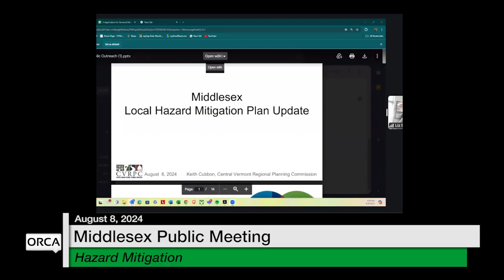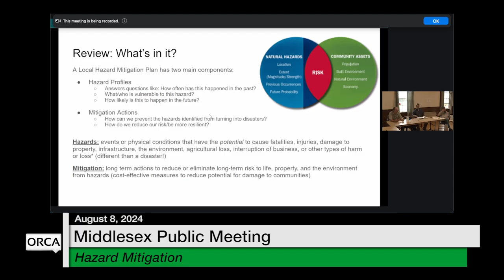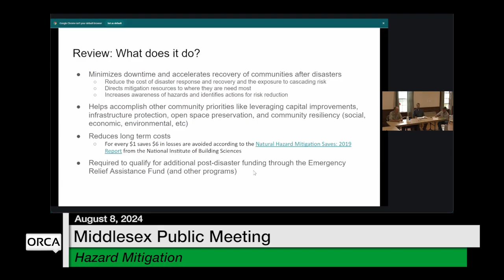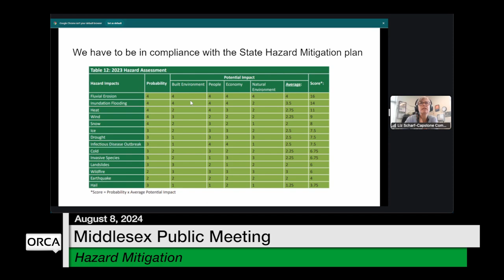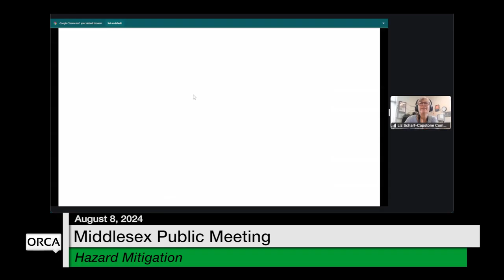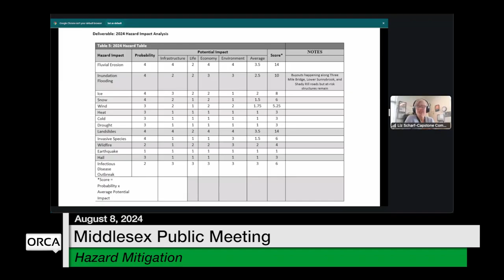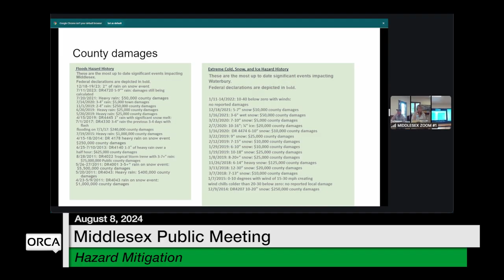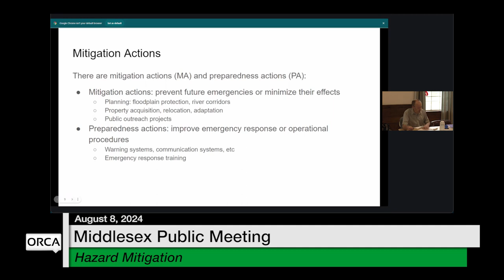Middlesex Selectboard - Public Meeting Hazard Mitigation August 8, 2024 [MSB]